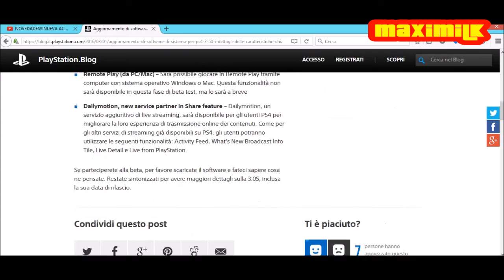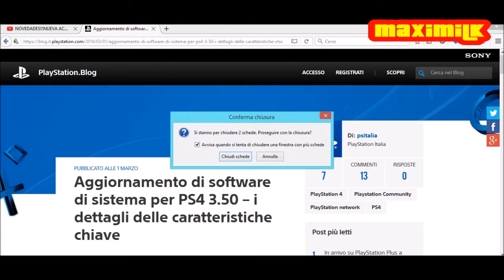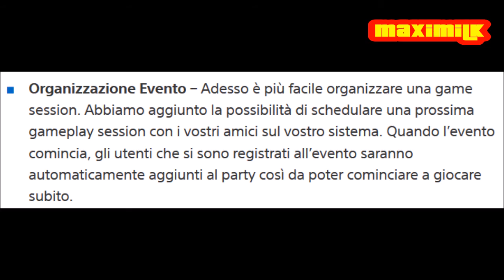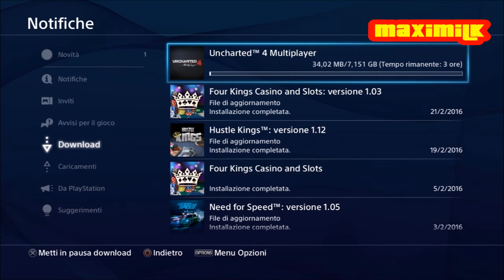NEWS AGGIORNAMENTI E BETA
LINK DELLA PAGINA